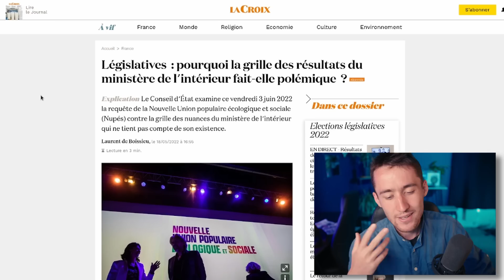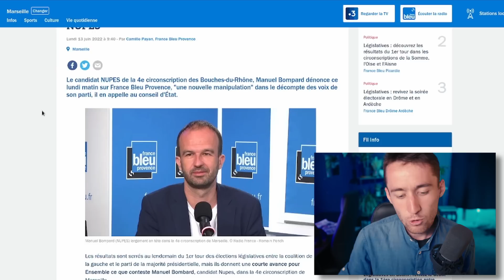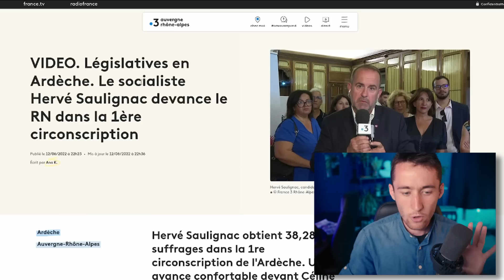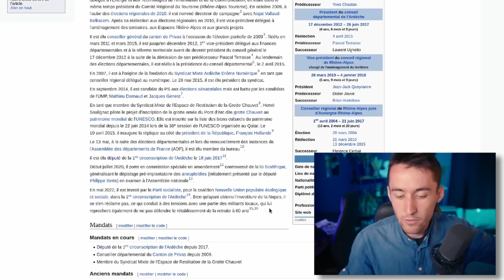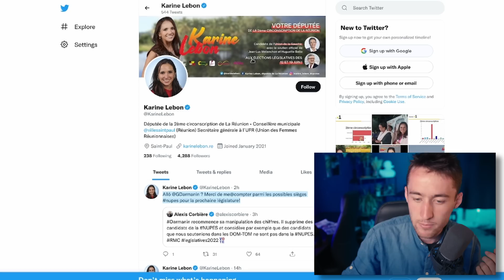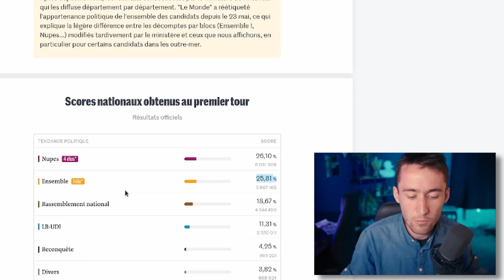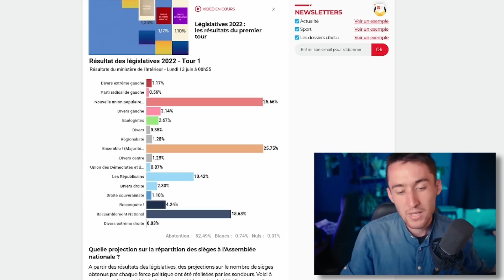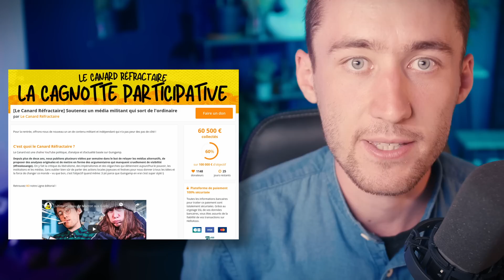MACRON A TRUQUÉ LES ÉLECTIONS ?!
🤗 NOUS SOUTENIR :
Chèque : Le canard réfractaire - 22 rue des ponts Saint Michel - 22200 Guingamp
Virement : ASSOC. LE CANARD REFRACTAIRE,
FR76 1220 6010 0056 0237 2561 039,
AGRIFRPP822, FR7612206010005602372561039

SOURCES :
1 - Contexte